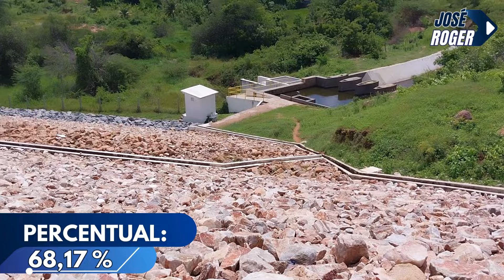AÇUDE LIMA CAMPOS DADOS ATUALIZADOS DE HOJE 21 DE MARÇO DE 2024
A construção do Açude Lima Campos foi realizada pela IFOCS, na época vinculada ao Ministério da Integração Nacional. O objetivo da Inspetoria era um aproveitamento das várzeas do Icó, fazendo com que as terras do Vale do Rio Salgado, no centro-sul cearense, formassem um sistema de reserva de água e irrigação.

Os primeiros estudos e orçamentos do Açude Lima Campos, na época conhecido como Açude Estreito, começaram a ser feitos ainda em 1912, segundo estudos de Priscilla Régis Cunha de Queiroz, no III Seminário Nacional de Histórias e Contemporaneidades. Conforme a pesquisadora, falhas no projeto impediram o desenvolvimento da construção ainda nesta década. A questão mais expressiva foi a desproporção entre a capacidade da bacia hidráulica e a descarga anual do Rio São João, muito aquém do que deveria ter para suprir o açude projetado, fazendo com que o projeto fosse retomado somente durante as calamidades advindas da seca de 1932.

A população de retirantes da seca foi parte principal da mão de obra para construção do reservatório. O trabalho, diário muitas vezes, era realizado manualmente. Neste ano, a região passou por muitas dificuldades por conta da estiagem e aos poucos a paisagem foi ganhando um novo componente, o açude Lima Campos, que foi dando novas esperanças ao povo da região, garantindo sustento para muitas famílias cearenses.

Segundo a publicação do DNOCS, Barragens do Nordeste do Brasil, o início da construção data de abril de 1932 e a conclusão deu-se em dezembro do mesmo ano. De acordo com a publicação, “No período de nove meses foi feito um volume de 83.800m³ de maciço, que corresponde a cerca de 330m³/ dia”. Em decorrência das condições topográficas locais, foi construído um túnel para substituir com grandes vantagens a construção de um canal. Assim, o túnel Orós-Lima Campos, destinado a estabelecer comunicação entre as bacias hidráulicas do grande reservatório de Orós e do Açude Lima Campos, permitiu que o primeiro suprisse o segundo de quantidade de água necessária para a irrigação das férteis várzeas de Icó.

No projeto do Açude Lima Campos, destaca-se a técnica de compactação usada. Na época, o uso de equipamentos de terraplenagem ainda marcava os primeiros passos no DNOCS. Para a construção do açude, foi utilizado o sistema de compactação manual, aproveitando assim a mão de obra das pessoas da região.
Segundo o IBGE, no início do século XVIII, as tribos indígenas que habitavam a região se opuseram aos colonizadores. De acordo com o levantamento, “Entre as serras do Pereiro e os vastos sertões do Cedro, o capitão-mor Gabriel da Silva Lago fez erguer uma paliçada para defender os moradores da ribeira do rio Salgado, surgindo ali o arraial Novo, hoje cidade de Icó”.

Após violentas lutas entre sesmeiros, colonizadores e indígenas, o Padre João de Matos Serra, prefeito das Missões, conseguiu alcançar a pacificação. A origem da denominação do local é o nome de uma tribo Tapuia que habitava o território compreendido entre os Rio Jaguaribe e o Peixe.

O povoamento e o desenvolvimento da região devem-se às famílias Monte e Feitosa, que tinham grande prestígio e dominavam muitas áreas do território. A capela de Nossa Senhora do Ó, padroeira do povoado, foi erguida por Francisco Monte, em meados do século XVIII.

EDIÇÃO: JOSEROGER